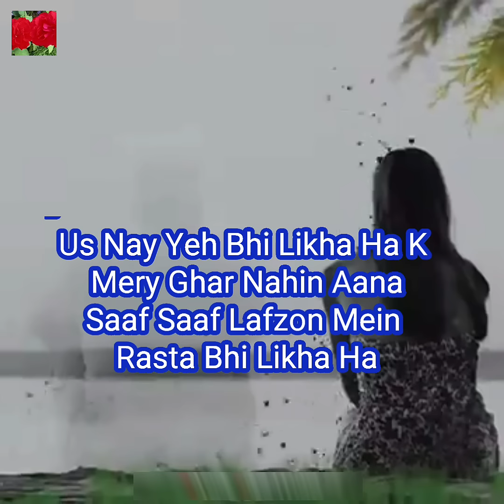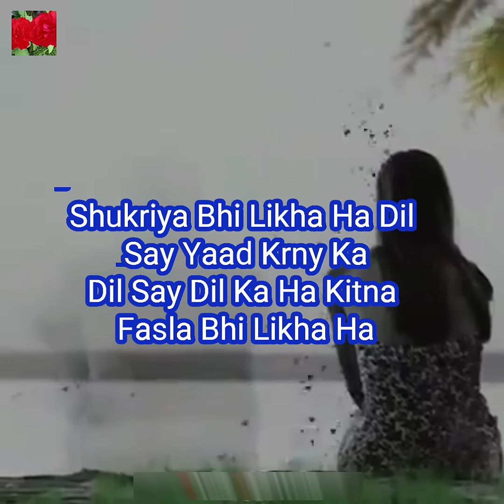Us Ney Door Rehney Ka Mashwara Bhi Likha Hai || Poet Mohsin Naqvi || Sad Urdu/Hindi Ghazal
Us Ney Door Rehney Ka Mashwara Bhi Likha Hai
Voice Farina Amjad ⭐⭐⭐⭐⭐⭐⭐⭐⭐⭐⭐⭐